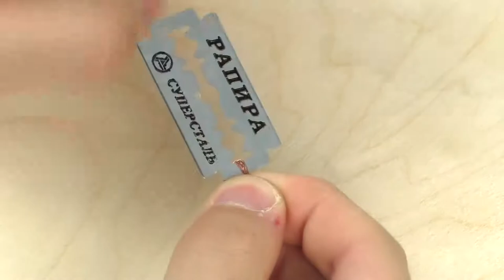9 AWESOME LIFE HACKS WITH GLUE GUN ! DIY! Do it yourself -OUR E BRIDGE-Please subscribe